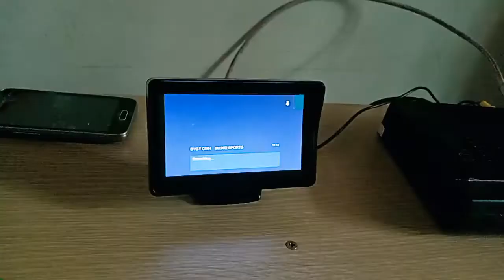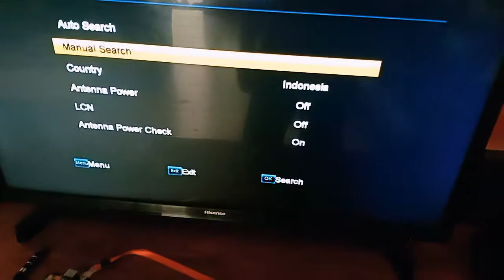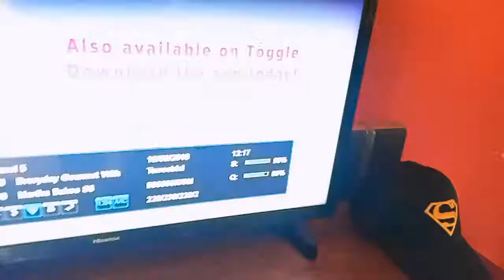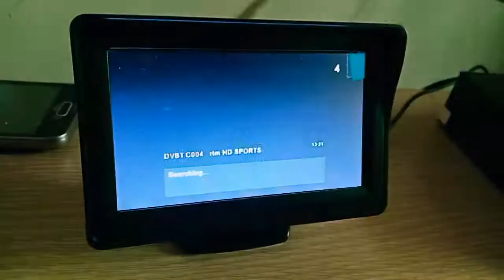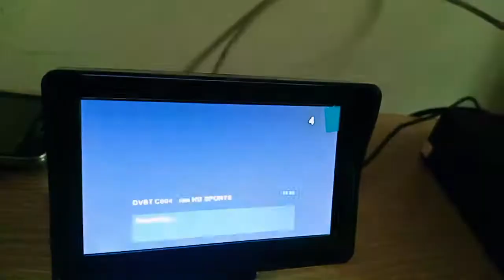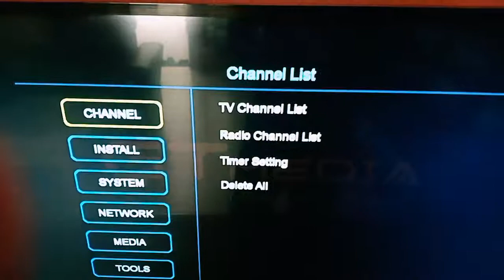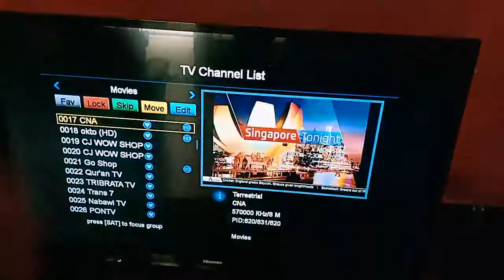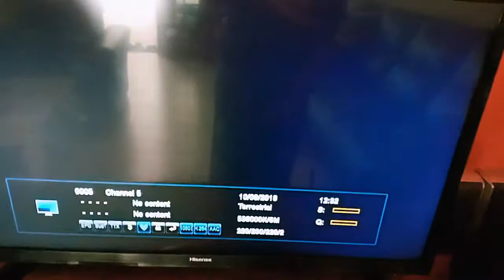Cara wayering mytv dgn 1 booster untuk 2 tv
wayering 1 booster... pergi 2 dekoder.. khas utk mytv... signal champion...

Use this information at your own risk. Any injury, damage, or loss that may result from improper use of any tools and equipment, or from the information contained in this video, the user must take responsibility.